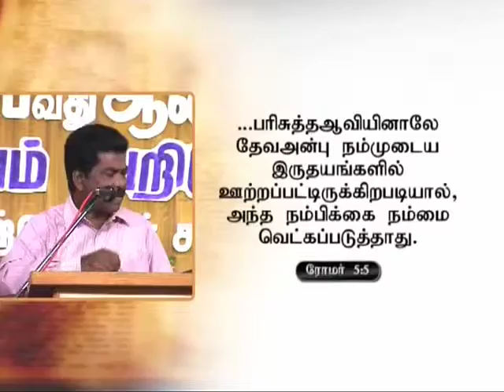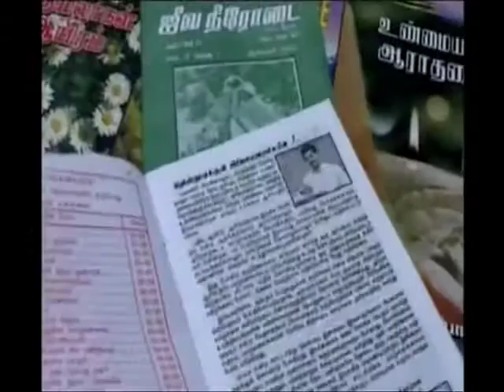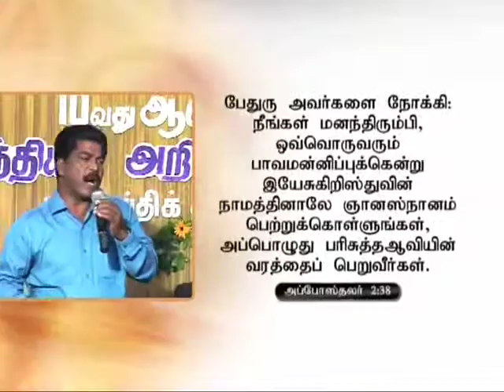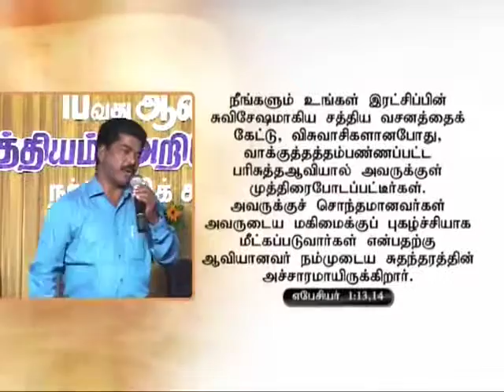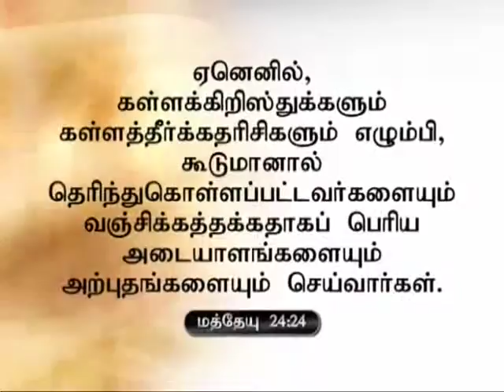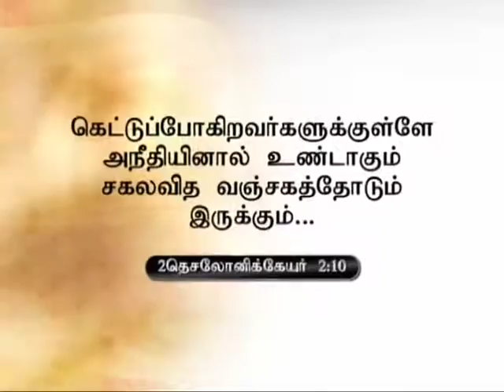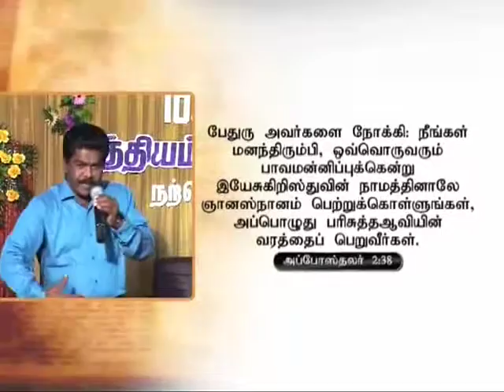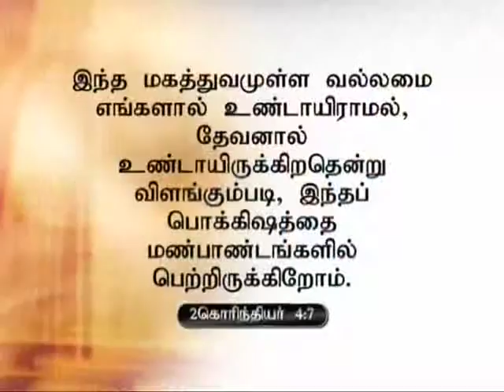Part 2 of 2 - சேனைகளின் கர்த்தரின் கடல் அளவு அன்பை புரிந்து கொள்ளுங்கள்.- by Bro.Samson Paul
சேனைகளின் கர்த்தரின் கடல் அளவு அன்பை புரிந்து கொள்ளுங்கள்.- பாகம் 2 / 2 by Bro.Samson Paul - Bro . சாம்சன் பால் – Understand the LORD of Hosts Amazing love - It is Bigger than the mighty Ocean